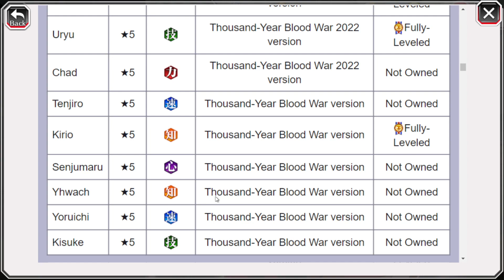2 Steps for TYBW Ichigo Summons Bleach Brave Souls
2 Steps for TYBW Ichigo Summons Bleach Brave Souls